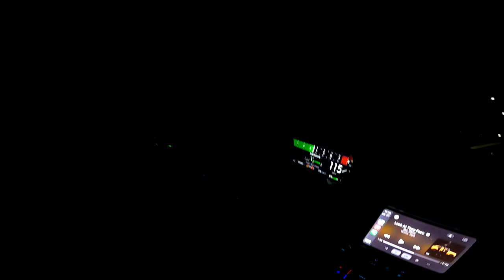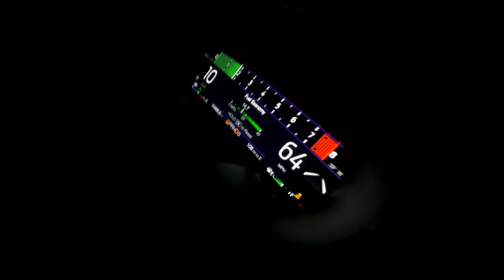BOLT ON MUSTANG vs EVERYTHING!!!(GT500, HELLCAT, BMW M3, AUDI RS3, CAMARO SS & MORE) COP STOPPED US!